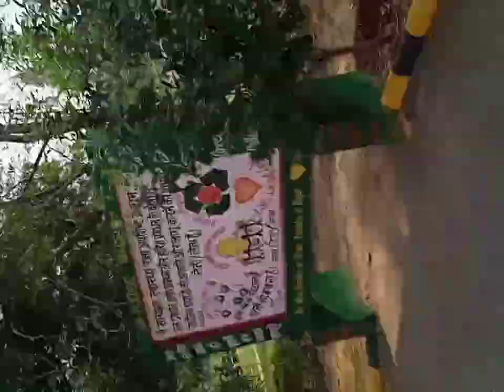Government College for Women (Hisar)